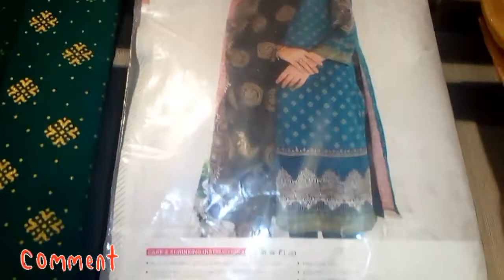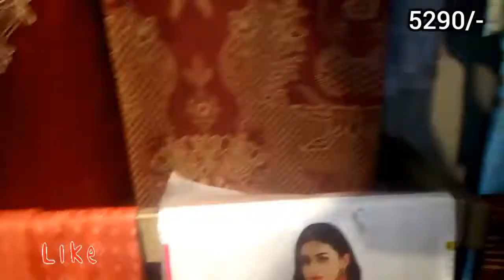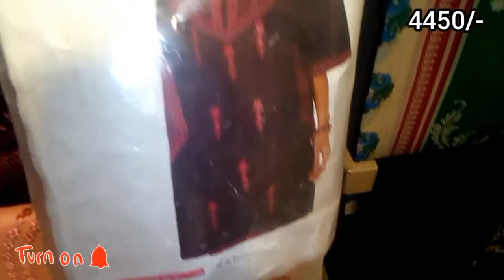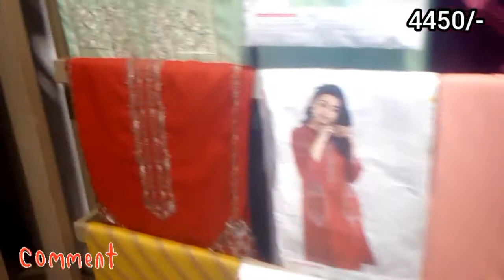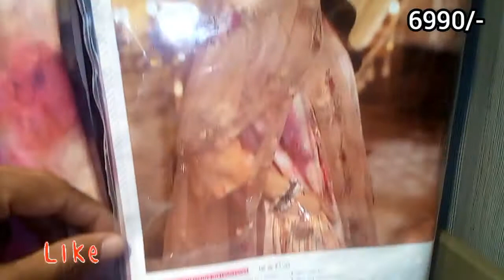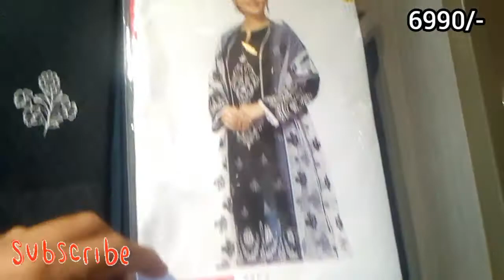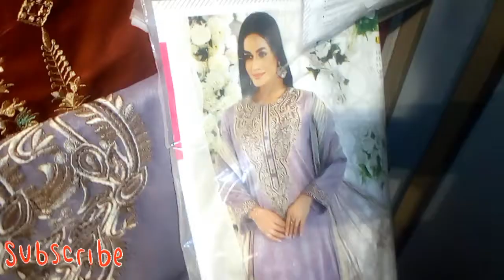Nishatlinen EiD Collection #2022